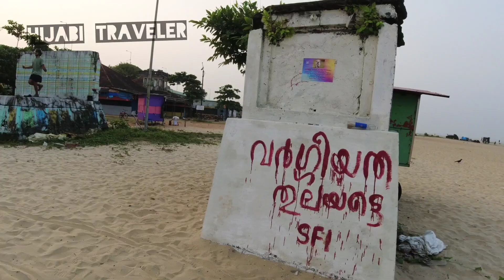Sukumara kurup The real hero or villain?/Aalapuzha House boat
Alappuzha is considered to be the oldest planned city in this region and the lighthouse built on the coast of the city is the first of its kind along the Laccadive Sea coast.

also known by its former name Alleppy
The city is situated 55 km from Kochi1 and 155  km north of Trivandrum .[4] A town with canals, backwaters, beaches, and lagoons, Alappuzha was described by George Curzon, Viceroy of India at the start of the 20th century, as the "Venice of the East."[5] Hence, it is known as the "Venetian Capital" of Kerala.

It is an important tourist destination in India.[6] The Backwaters of Alappuzha is one of the most popular tourist attractions in Kerala which attracts millions of domestic and international tourists to the district and employs vast number of locals in the private sector.[7] It connects Kumarakom and Cochin to the North and Quilon to the South.

It is also the access point for the annual Nehru Trophy Boat Race, held on the Punnamada Lake, near Alappuzha, on the second Saturday of August every year. This is the most popular and competitive boat races in India.[8]

Alappuzha was home to the Punnapra-Vayalar uprising against the Separate American Model independent Travancore proposal and also the revolt against the Feudal raj. Communist Party members were killed by the army of the Diwan, 200 people at Punnapra on 24 I to be more than a thousand.[9] Coir is the most important commodity manufactured in Alappuzha.[10] The

Marari Beach is a beach in Alappuzha District of Kerala, India, 11 km from Alappuzha (Alleppey) town. Coir Board was established by the Central Government under the provisions of the Coir Industry Act, 1955. A Central Coir Research Institute is located at Kalavoor